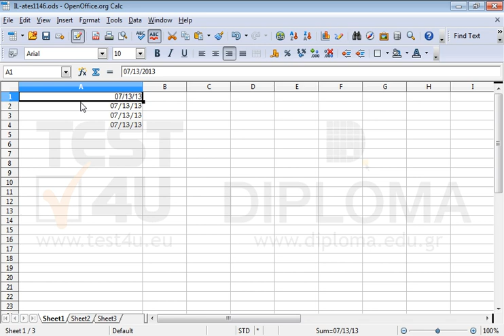Apply the following formatting to the active worksheet: Cell A1: Font: Arial, Size: 22, Cell...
Apply the following formatting to the active worksheet:
Cell A1: Font: Arial, Size: 22,
Cell A2: Font: Times New Roman, Size: 20,
Cell A3: Font: Arial, Size: 10,